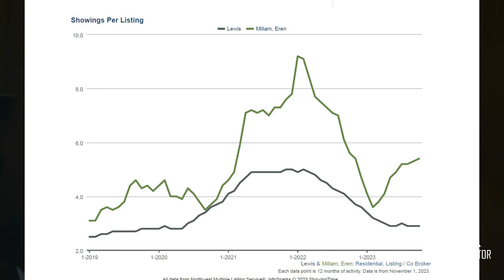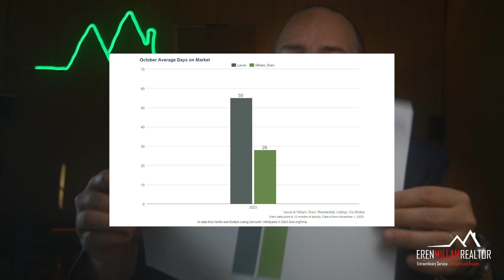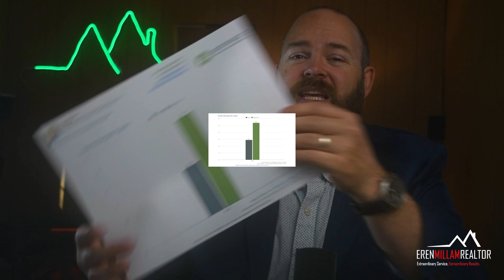What is the BEST MONTH for a FAST SALE?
In this video you're going to learn about the BEST MONTH for a FAST SALE. If you guessed summer time, you'd be mostly wrong! Also will go over some interesting stats that will help you to time your home sale better.
I’d love to hear from you! Eren Millam – Managing Broker Premiere Property Group, LLC WA License No. 26933

Are you a first-time home seller? Take this FREE Virtual Seller Seminar!

Considering selling your home? Get your FREE Market Analysis!

Maximize your home's value with my FREE Staging Guide!

Are you a first time home buyer?

Who is Eren Millam Realtor?

Eren is a local real estate broker based and specializing in Lewis County, WA properties. My goal is to help you achieve financial freedom & security through real estate. I'm not your typical agent who uses high pressure sales or "set it and forget" lazy marketing techniques. With extraordinary customer service in mind, my actions are guided by hard market data and cutting edge digital & social media marketing. Because of this, my clients enjoy faster sales times & higher sales prices.

00:00 Introduction
00:26 Last 5 Years
01:26 How to Improve Your Odds
01:44 Showings Per Listing
02:06 Showings to Pending
02:47 October Days on Market
03:06 October Showings Per Listing
03:21 Where to Focus
03:39 Closing